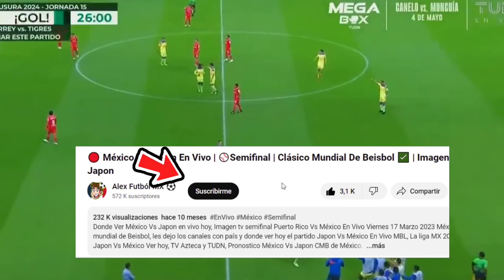🔴 America Vs Pachuca EN VIVO |✅Concachampions 2024 | Fox Sports | America Vs Pachuca Semi En Vivo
Ver,ver America Vs Pachuca En Vivo hoy, el martes 13 de febrero. Donde ver America Vs Pachuca Concachampions cuartos de final 2022, en que canal ver, hora, día, en vivo les dejo los canales con país y donde ver hoy el partido America Vs Pachuca, en vivo Concachampions, America Vs Pachuca, previas al partido, America Vs Pachuca, en vivo, fox sports America Vs Pachuca, Cuando Juega America Vs Pachuca